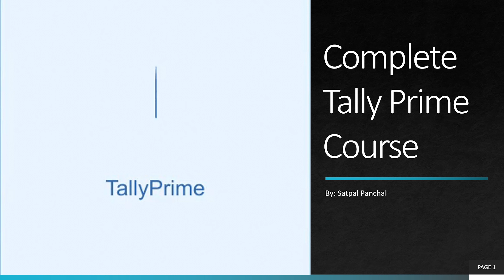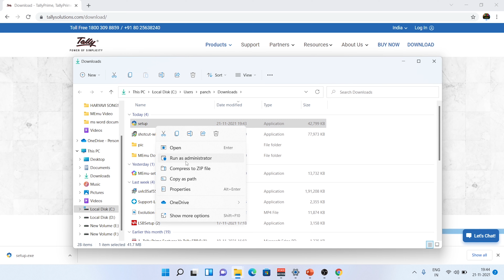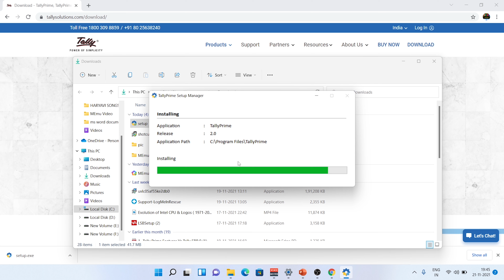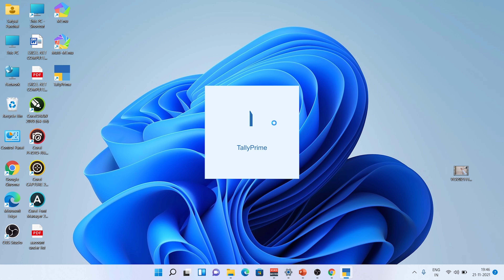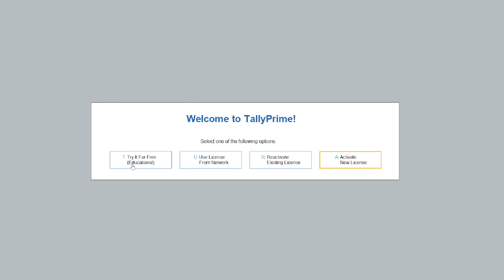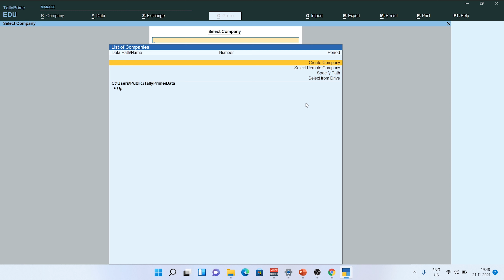How to Download Tally Prime | How to install Tally Prime | Full Detail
Tally Prime Course Lesson link in Bellow :-